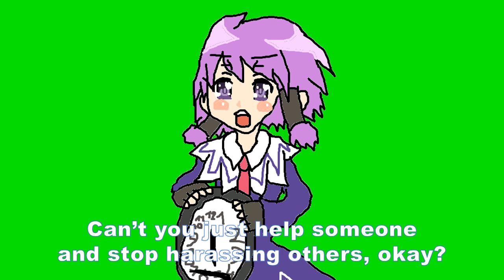Please Stop Harassing YunokiRoom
Remember the video that I made when I defended an user (who later betrayed me in April 2022, a mere 3 weeks before my youngest brother was born) against their cyberbullying back in 2019? Well, here's the link to the video below:

By the way, this is a final message to the cyberbully who has been harassing us since April along with their whiteknights, and since they harassed us last week with their accounts over an community post detailing the latest updates and and a satirical video that is not meant to be taken seriously.

Additionally, if you support the cyberbully themselves along with their harassment towards us, please stop harassing YunokiRoom and leave us alone instead. This is not a joke.

Please note that any comments harassing YunokiRoom and others will be removed as we don't take kindly to folks that don't take kindly around here. If you continue to harass others, we'll have no choice but to block you and delete your comments.

UPDATE:
Hello, I had to explain everything about the cyberbully themselves to my parents after they found out that I was filing a blackmail complaint online to the authorities, as my parents were extremely worried about my safety and anonymity online, since I’d be putting my family in literal danger. By the way, it’s safe to say that since they’re dead to me, I’ll be continuing to post satirical videos made with my own ideas as well as achieving my dream to become a game developer to make the world a better place for everyone, safe from any kind of hate and discrimination.
I hope that this story needs to be shared throughout the entire world to know and learn about cyberbullying as a whole.